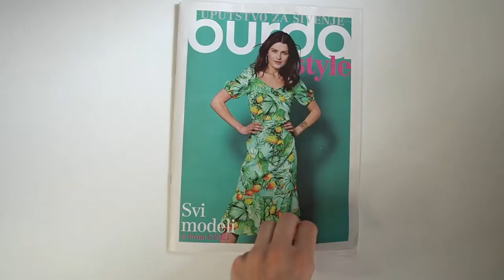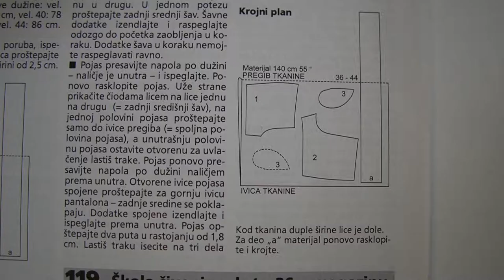Šijem svoj ormar: ŠORTS sa lastiš pojasom i džepovima | Burda 6/2021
U ovom videu šijem jednostavan šorts sa lastiš pojasom i džepovima iz junskog broja Burde i vodim te kroz čitav proces, od početka do kraja.

// O KANALU
Moje ime je Anđela Đekić i Pidžama mama je moj online kutak u kojem delim svoja iskustva iz uloga žene, supruge, majke i domaćice kroz minimalizam, zero waste, šivenje, keto ishranu i recepte od nule.